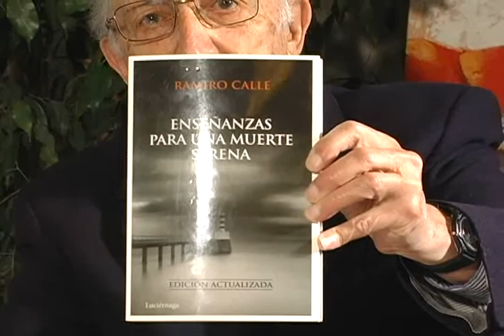SIMPLE MENTE 16 DE OCTUBRE 2012